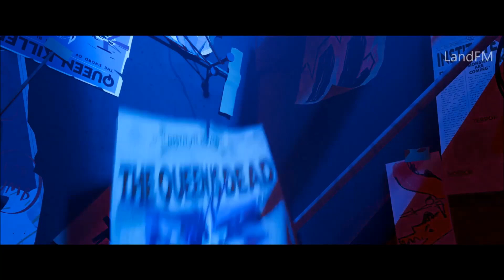Нимона / Nimona 2023 трейлер